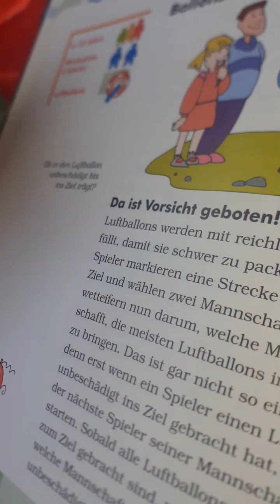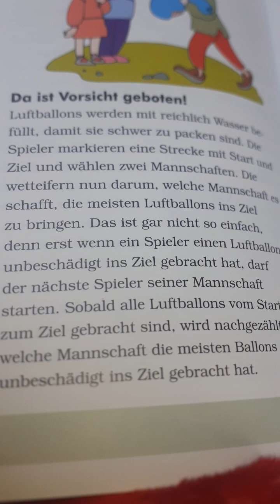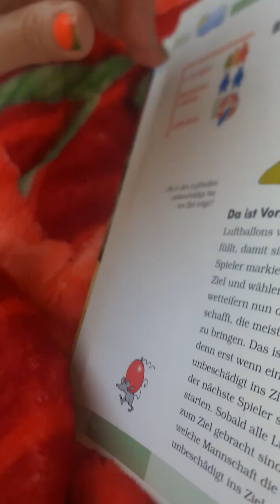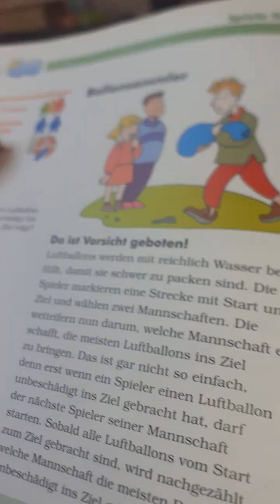20. Mai 2023